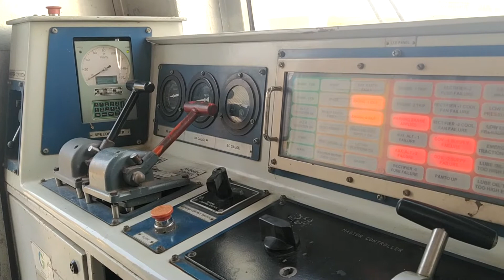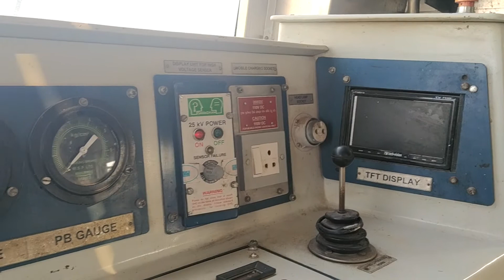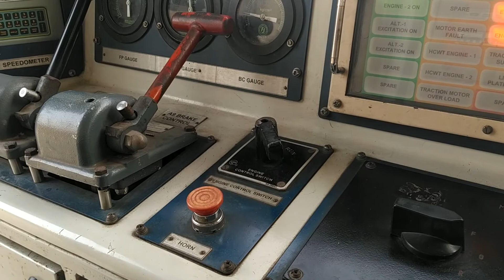OHE Inspection Car Cabin